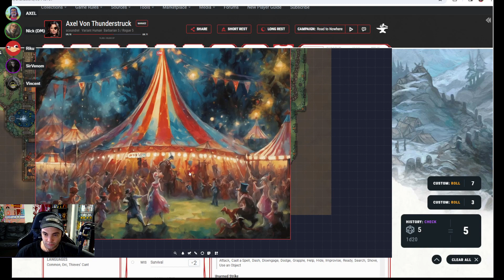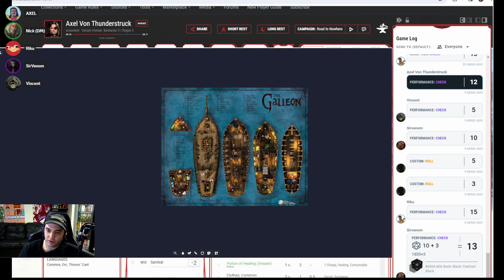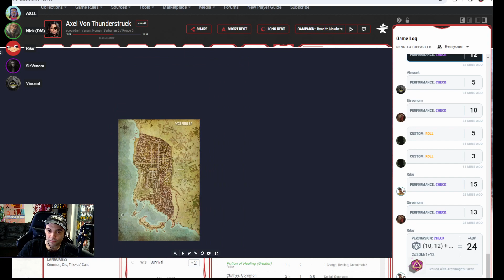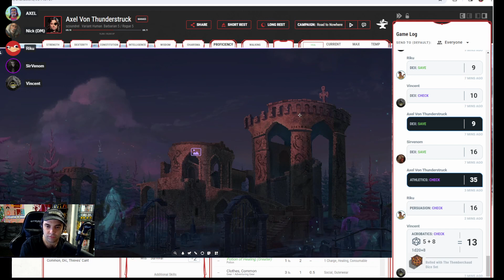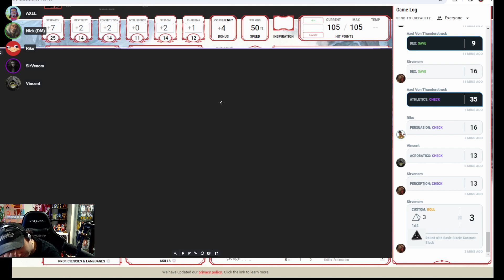Dungeons and Dragons - Road to Nowhere - Episode 37